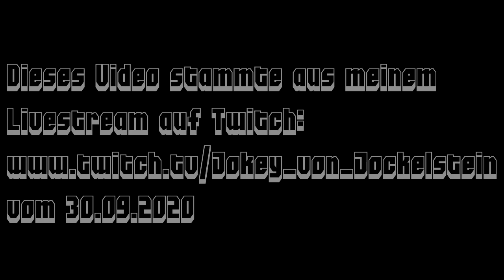🤡 Twitch-Vod: Der Kommandoturm 🤡🦝🛰🚀🧟‍♂️🧟‍♀️ Dead Space 3 [Koop] #008 🎞🎮 [Deutsch] [SD/720p60] 🤡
Dieses Video zu Dead Space 3 im Koop stammte aus meinem Livestream auf Twitch vom 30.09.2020
👁 Spielperspektive: Jokey von Jockelstein
🗣 Kommentare von: Jokey von Jockelstein und TheRedMega
Für weitere Videos die ihr auch nicht verpassen wollt aktiviert noch die Glocke um nichts mehr zu verpassen. Wenn ihr live bei uns im Chat auf Twitch dabei sein wollt dann schaut bei unseren Twitch Kanälen vorbei und lasst auch dort ein Follow da. 💙
Dead Space 3 [Koop]:
Entwickler: Visceral Games
Publisher: Electronic Arts (EA)
Gespielte Plattform: PC
Steuerung: Maus und Tastatur
Für folgende Plattformen erschienen: PC, Playstation 3 (PS3), Xbox 360
Erscheinungsjahr: 8. Februar 2013
Genre: Third-Person-Shooter
Spielmodus: Einzelspieler, Koop-Modus
Altersfreigabe: USK 18
Vielen Dank das du dir das alles hier durchgelesen hast. Hier hast du einen virtuellen Keks und etwas Milch. 🍪🥛💙